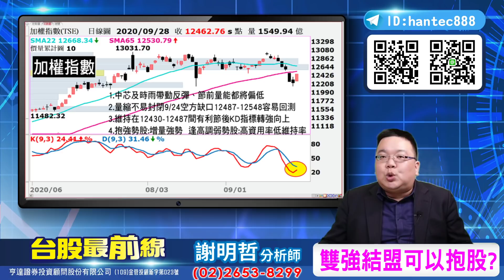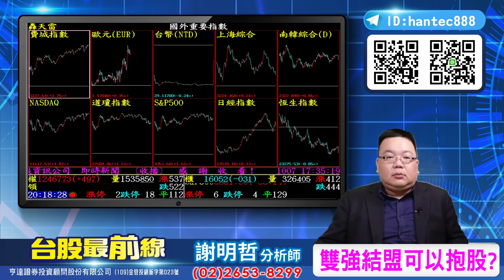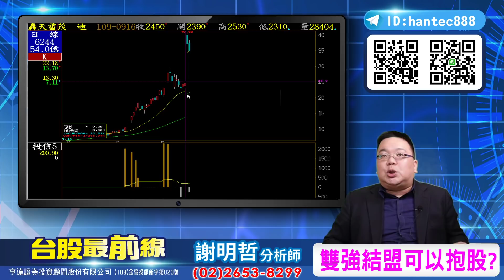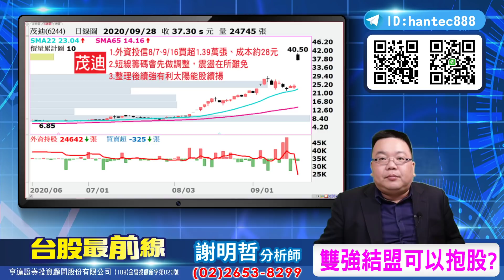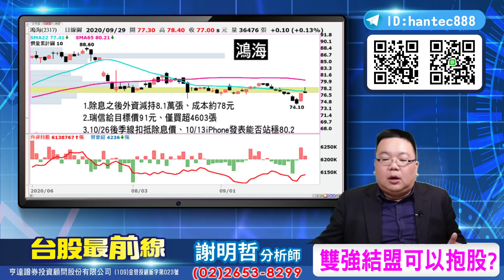20200929 台股最前線 節前觀望開高走低，雙強結盟可以抱股嗎，國巨2327、鴻海2317、奇力新2456、凱美2375